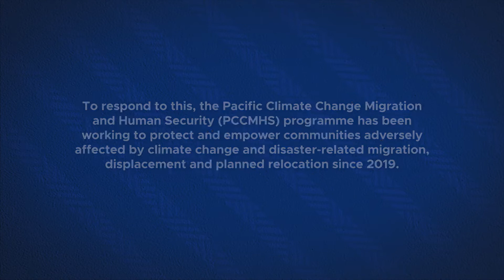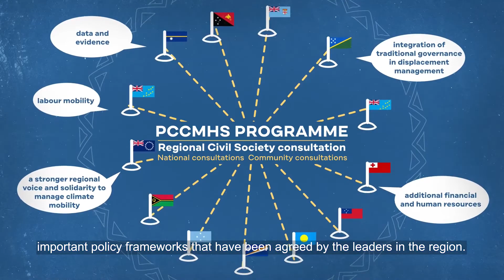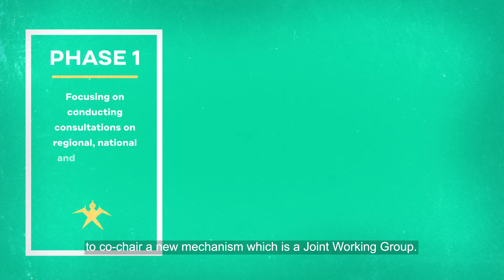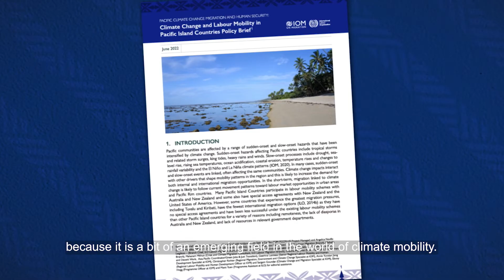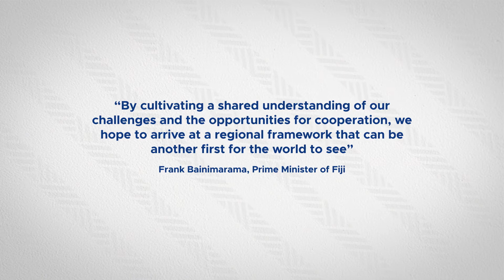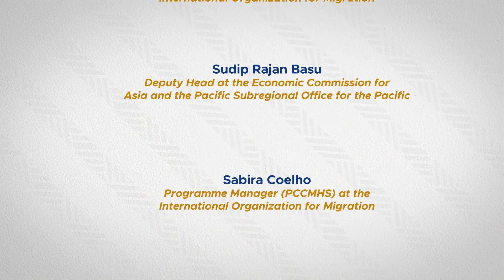Regional Dialogue on the Draft Regional Framework on Climate Mobility Web Series Episode 4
Climate change projections suggest that Pacific Island countries are facing several security threats that are likely to intensify the drivers of migration, displacement & planned relocation. Watch the video to learn more about how IOM and partners are working together to address this ⬇️